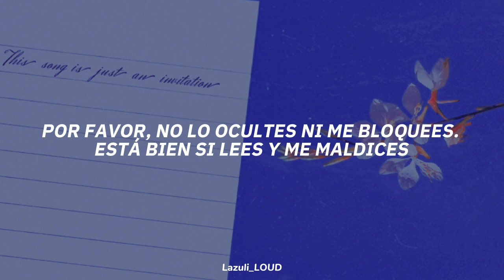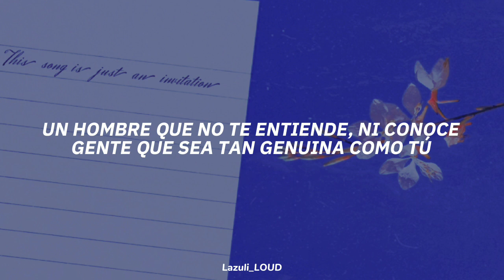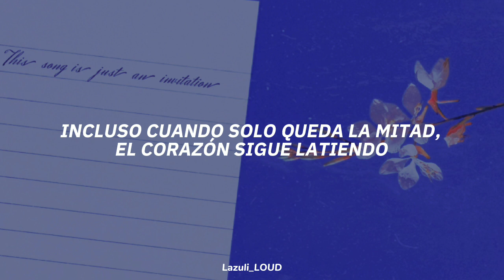Kauhaxi - 초대장 (Feat. M!N & GIUK (ONEWE)) [Traducida al español]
Canción: 카유하시 (Kauhaxi) - 초대장 (Feat. M!N & 기욱(GIUK of ONEWE))
Lyrics by M!N, 기욱 (GIUK)
Composed by 카유하시 (Kauhaxi), M!N, 기욱 (GIUK)
Arranged by 카유하시 (Kauhaxi), M!N, 기욱 (GIUK)

Yoon min
m!n
m1nt1me
Team jyp
Jyp entertaiment loud
Jloud
jyp pnation loud
Jyp boys debut
Loud jyp psy sbs
Loud canciones sub español
Loud sbs
Loud kpop
Yoon Min cover
Yoon Min giuk onewe 초대장 español
Yoon Min giuk onewe 초대장 traducido al español

english lyrics
korean lyrics
japanse lyrics
portugues lyrics brasil
indo lyrics
chinese lyrics